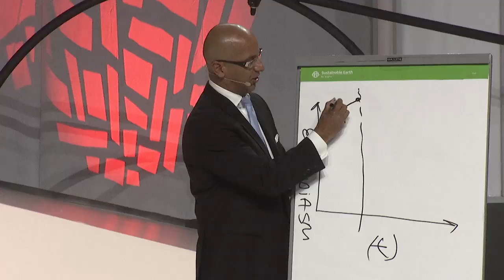5 Value Hurdles - Sales Influence Podcast - SIP 242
In this episode of the Sales Influence podcast, Victor talks about the 5 value hurdles.